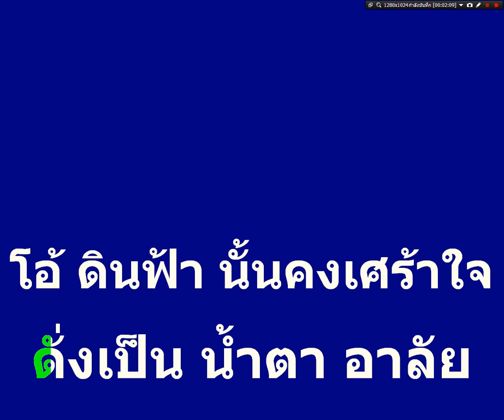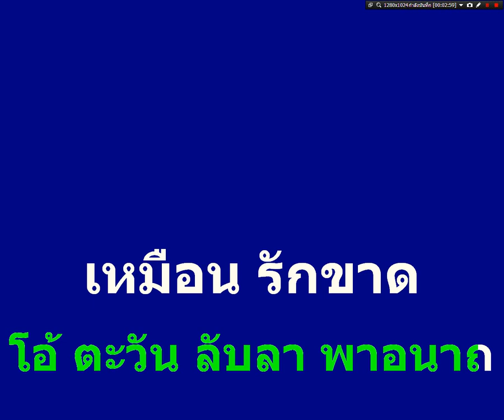มัทรีร้องไห้ บุษยา รังสี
จัดทำเพื่ออนุรักษ์เพลงเก่าไม่ให้สูญหายไป
ขอขอบคุณครูเพลงทุกท่าน
ขอขอบคุณวงดนตรีสุนทราภรณ์